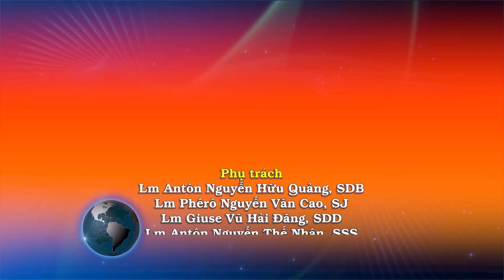Ngày 30/03: THIÊN TÍNH CỦA CHÚA GIÊSU - Lm. Phaolô Nguyễn Trọng Thiên, SVD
Khi ấy, sau khi chữa lành một người bệnh trong ngày sa-bát, Đức Giê-su tuyên bố với người Do-thái rằng: “Cho đến nay, Cha tôi vẫn làm việc, thì tôi cũng làm việc.” Bởi vậy, người Do-thái lại càng tìm cách giết Đức Giê-su, vì không những Người phá luật sa-bát, lại còn nói Thiên Chúa là Cha của mình, và như thế là tự coi mình ngang hàng với Thiên Chúa.

Đức Giê-su lên tiếng nói với họ rằng: “Thật, tôi bảo thật các ông : người Con không thể tự mình làm bất cứ điều gì, ngoại trừ điều Người thấy Chúa Cha làm; vì điều gì Chúa Cha làm, thì người Con cũng làm như vậy. Quả thật, Chúa Cha yêu người Con và cho người Con thấy mọi điều mình làm, lại sẽ còn cho người Con thấy những việc lớn lao hơn nữa, khiến chính các ông cũng phải kinh ngạc. Chúa Cha làm cho kẻ chết trỗi dậy và ban sự sống cho họ thế nào, thì người Con cũng ban sự sống cho ai tuỳ ý. Quả thật, Chúa Cha không xét xử một ai, nhưng đã ban cho người Con mọi quyền xét xử, để ai nấy đều tôn kính người Con như tôn kính Chúa Cha. Kẻ nào không tôn kính người Con, thì cũng không tôn kính Chúa Cha, Đấng đã sai người Con. Thật, tôi bảo thật các ông: ai nghe lời tôi và tin vào Đấng đã sai tôi, thì có sự sống đời đời và khỏi bị xét xử, nhưng đã từ cõi chết bước vào cõi sống.

 “Thật, tôi bảo thật các ông : giờ đã đến -và chính là lúc này đây- giờ các kẻ chết nghe tiếng Con Thiên Chúa ; ai nghe thì sẽ được sống. Quả thật, Chúa Cha có sự sống nơi mình thế nào, thì cũng ban cho người Con được có sự sống nơi mình như vậy, lại ban cho người Con được quyền xét xử, vì người Con là Con Người. Các ông chớ ngạc nhiên về điều này, vì giờ đã đến, giờ mọi kẻ ở trong mồ sẽ nghe tiếng người Con và sẽ ra khỏi đó: ai đã làm điều lành, thì sẽ sống lại để được sống ; ai đã làm điều dữ, thì sẽ sống lại để bị kết án.

“Tôi không thể tự ý mình làm gì. Tôi xét xử theo như tôi được nghe, và phán quyết của tôi thật công minh, vì tôi không tìm cách làm theo ý riêng tôi, nhưng theo ý Đấng đã sai tôi.”